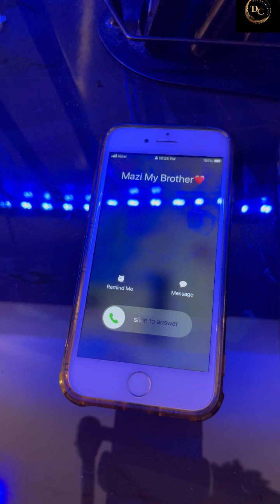My village brother part 3